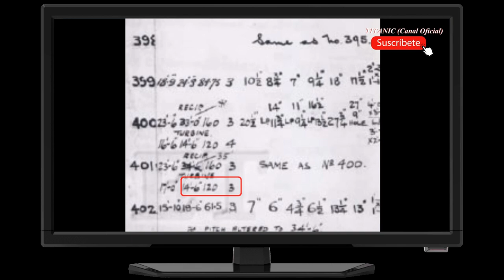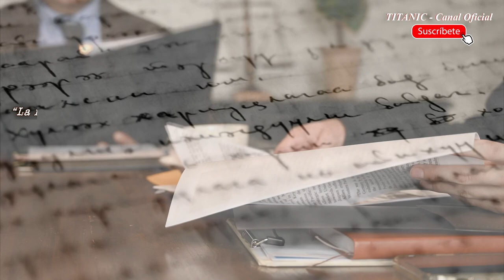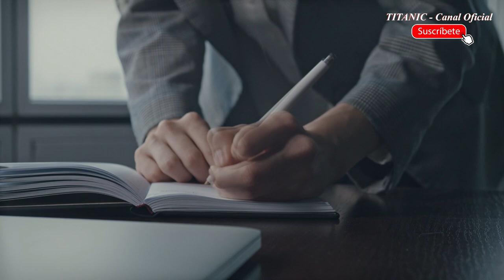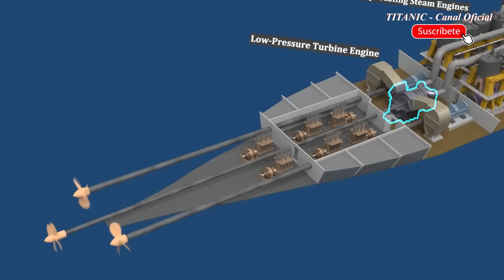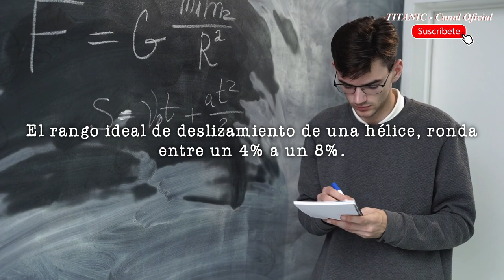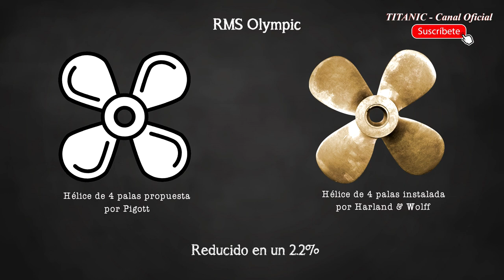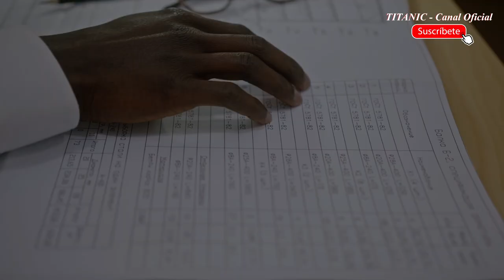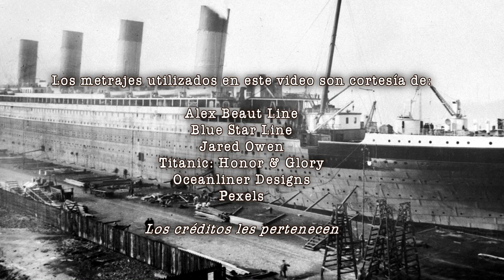El Misterio de la Hélice Central Titanic II: 'La Evidencia de Stephen Pigott' | Por Mark Chirnside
Desde el año 2018, cuando hablé por primera vez del tema, surgió nueva información al respecto. Nueva documentación ampliaba el conocimiento sobre una hélice central de 3 palas que tuvo el Titanic; Sobretodo de un hombre que estuvo involucrado con la construcción de estos buques, y los documentos que dejó, deja muy en claro que esta afirmación es totalmente cierta.

Nuevamente, gracias al historiador del Titanic, Mark Chirnside, tenemos ahora disponible esta importante información, que es relevante para muchos que somos investigadores, o para quienes quieren saber más del tema, acerca del RMS Titanic.

Capítulos

00:00 Introducción
01:49 Un Cambio en la Historia Aceptada
07:13 La Evidencia de Stephen Pigott
21:10 El Sistema de Propulsión
25:25 Conclusión y Cierre

Nota Importante:

Es posible que este tema tenga un tercer capítulo, ya que aún queda información al respecto. Aún así, está en un veremos, ya que tengo otros proyectos que finalizar, antes de empezar a escribir el guión de tal video.

Titanic - Canal Oficial, es un canal que se dedica principalmente a indagar en la historia de que es, quizá, el barco más famoso del mundo, El Titanic.
Pero no sólo de él, sino que también hace mención a otros grandes barcos, que por uno o más motivos, destacaron durante el Siglo XX.